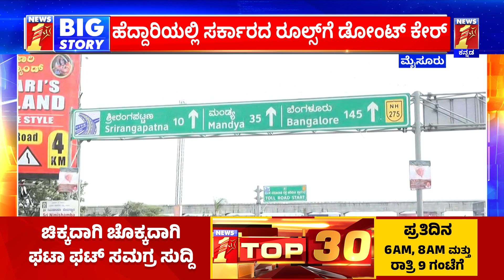Bengaluru-Mysuru Expressway : ಹೆದ್ದಾರಿಯಲ್ಲಿ ಸರ್ಕಾರದ ರೂಲ್ಸ್​ಗೆ ಡೋಂಟ್​ಕೇರ್ | Highway Rules | Newsfirst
Bengaluru-Mysuru Expressway : ಹೆದ್ದಾರಿಯಲ್ಲಿ ಸರ್ಕಾರದ ರೂಲ್ಸ್​ಗೆ ಡೋಂಟ್​ಕೇರ್ | Highway Rules | @newsfirstkannada